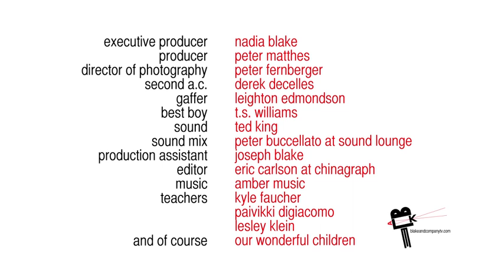blakeandcompanytv.com - What is GreenLogic?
A short film which promotes the use of solar energy